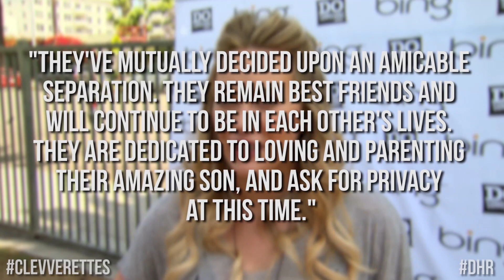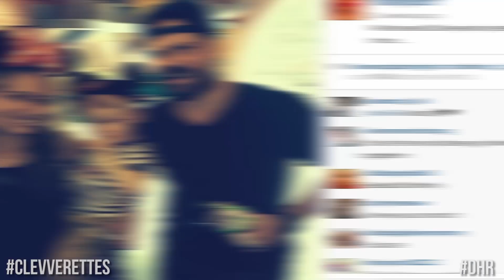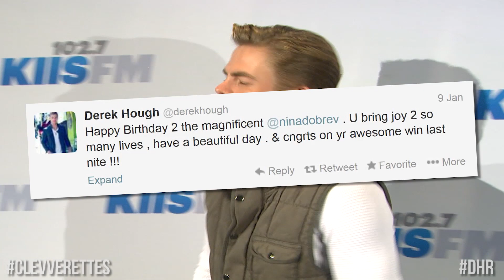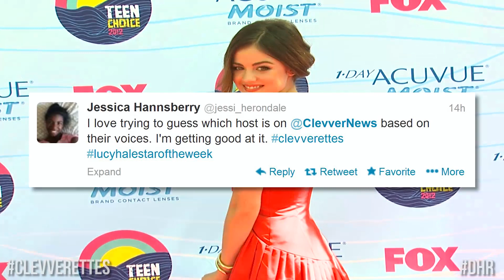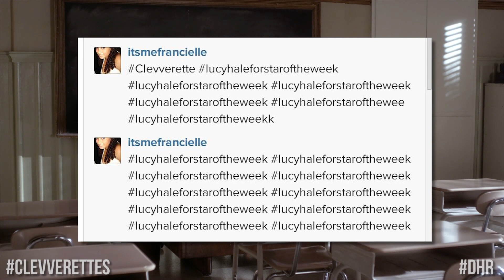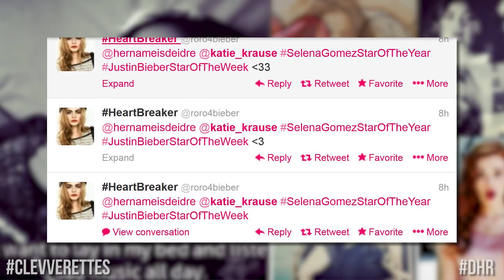Justin Bieber Egg Attack on Neighbor FULL VIDEO! Game of Thrones 4x01 Promo!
Justin Bieber eggs his neighbor, Chace Crawford on Glee with Dianna Agron, Hilary Duff separates from her husband, Game of Thrones 4x01 promo and more on today's RUNDOWN!